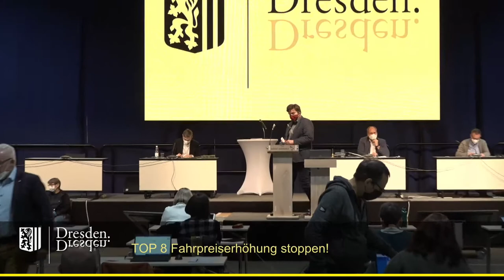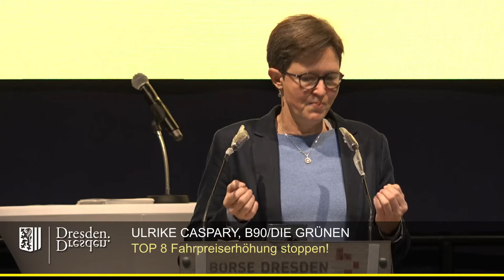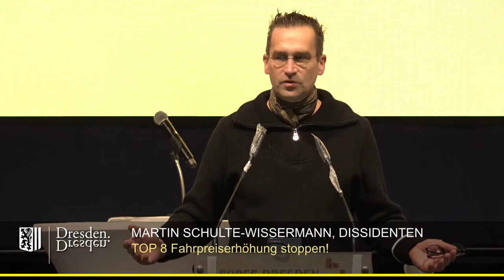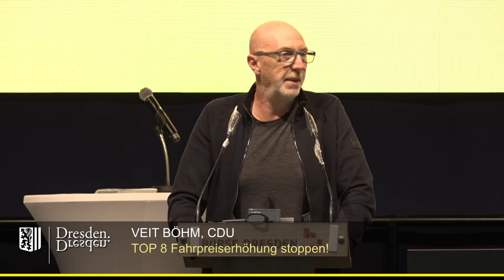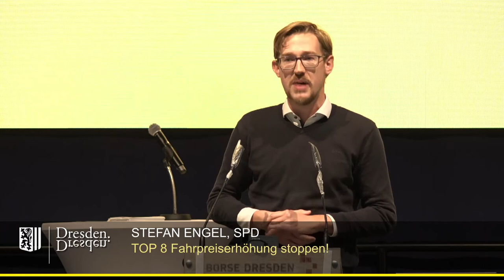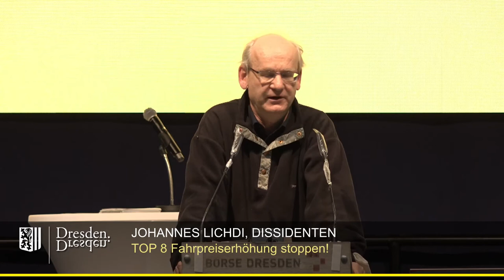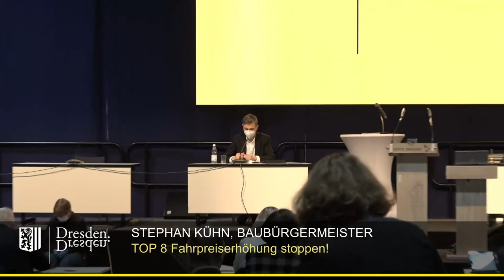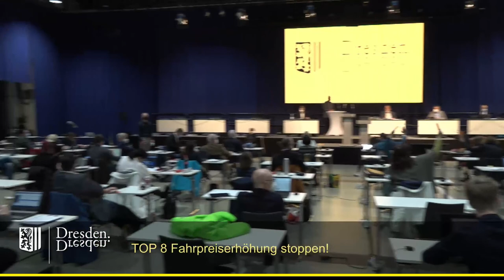staDDrat am 25. November 2021 TOP 8